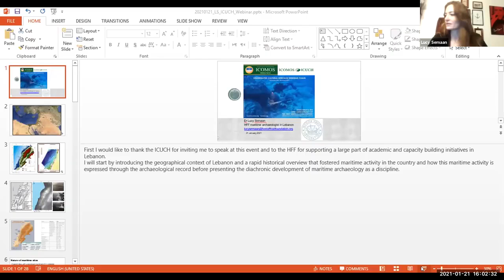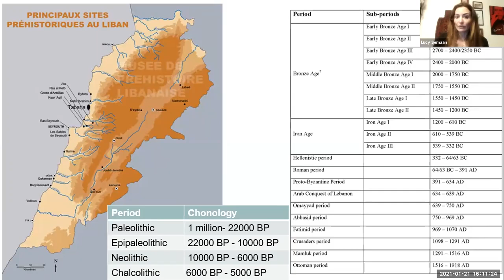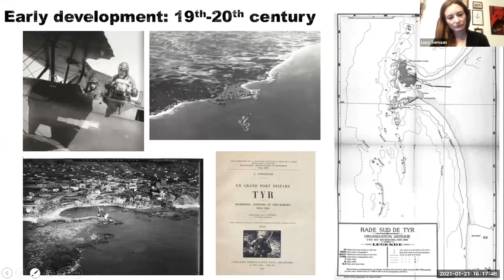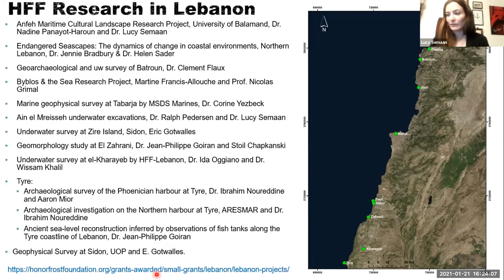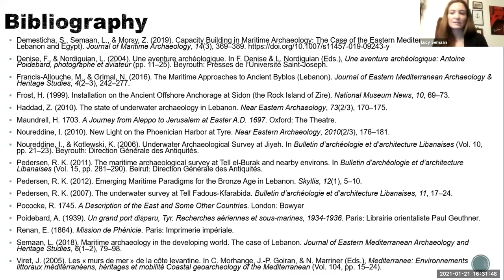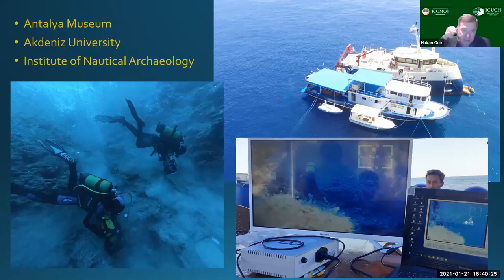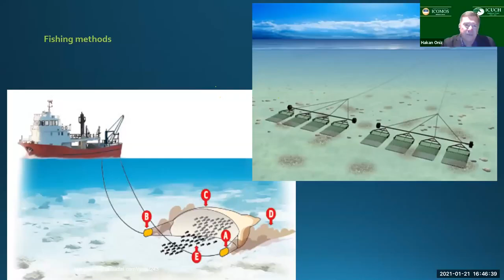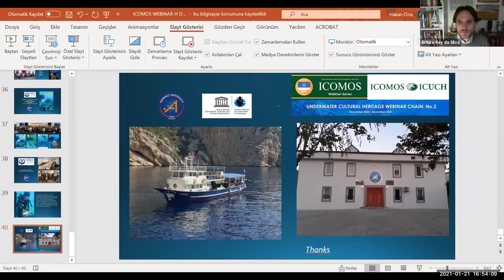Underwater Cultural Heritage Webinar Chain No:2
Maritime Archaeology in Lebanon and the recent initiatives of the HFF in the country by Lucy Semaan
How do we preserve Underwater Cultural Heritage in touristical regions? by Hakan Oniz